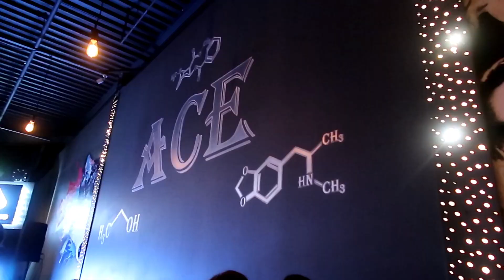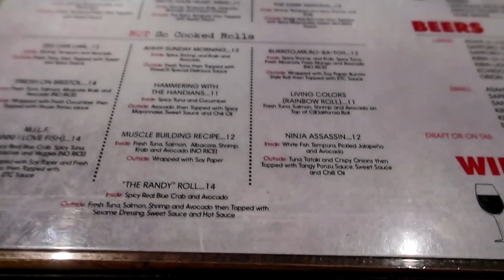Boiling Crab Bonfire// uh.. so this happened- VLOG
ignore my constant forgetfulness of making an intro and outro. Remember to give me suggestion on what videos I can make during the school year :)